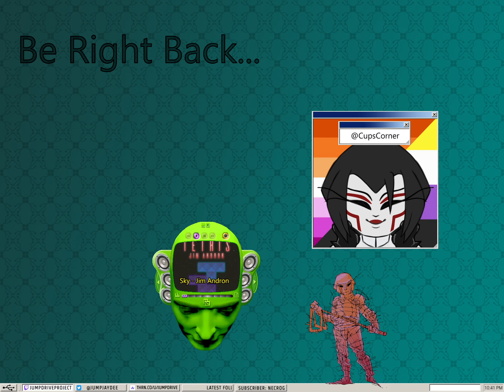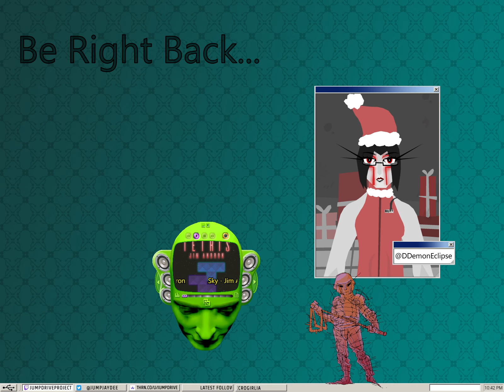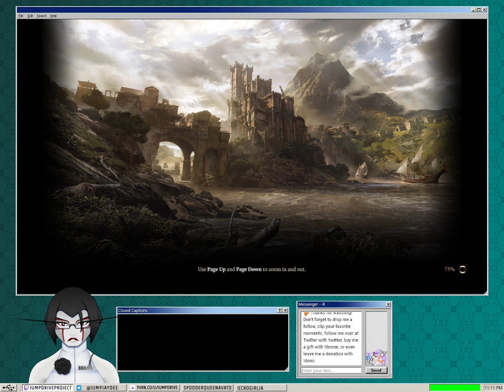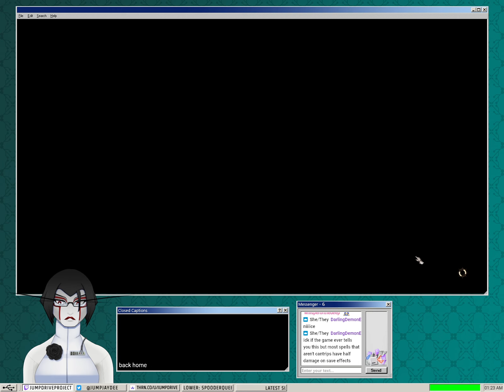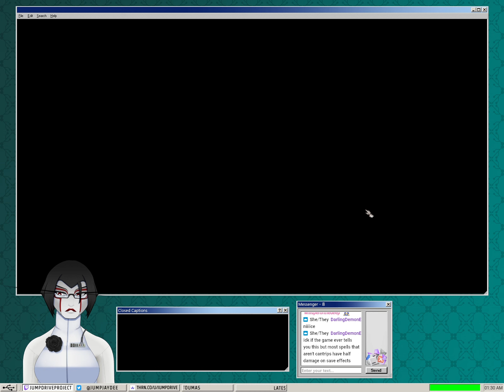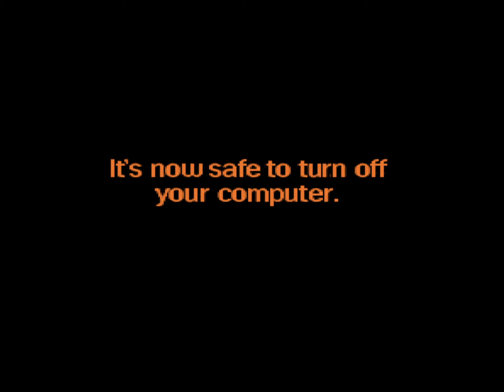Baldur's Gate 3 Part 35 - Lets Go To Hell